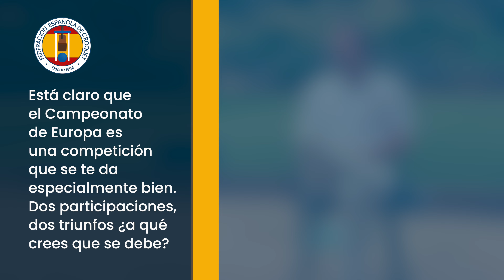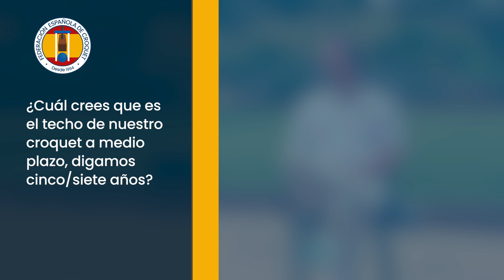Entrevista a José Álvarez-Sala, Campeón de Europa de Croquet GC 2024 / Federación Española Croquet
Entrevistamos al Campeón de Europa de Croquet GC 2024, José Álvarez-Sala.